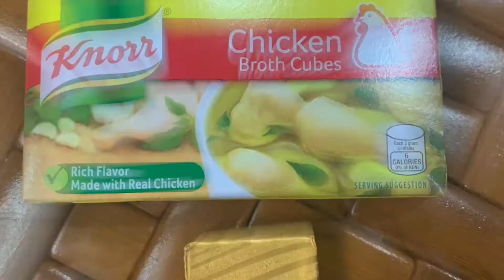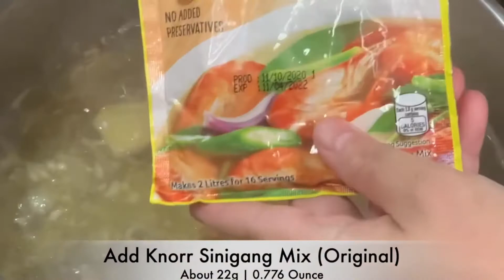Must Try This Tasty | Sinigang Na Manok | Quick And Easy Recipe